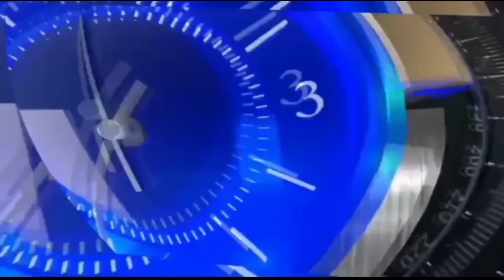Volkeswagen crash | accident | very dangerous